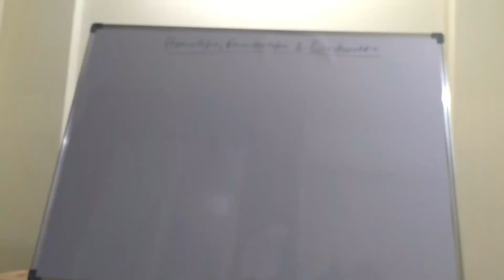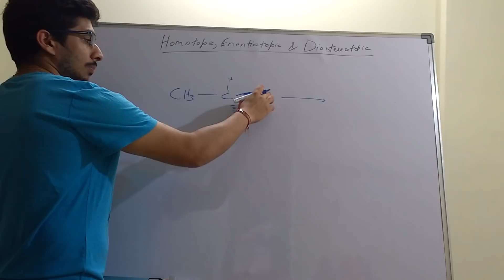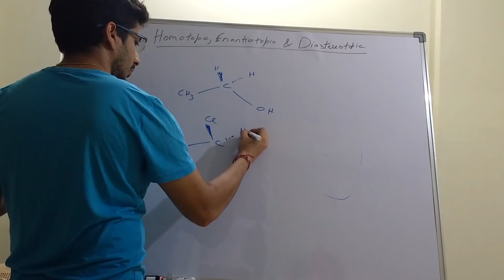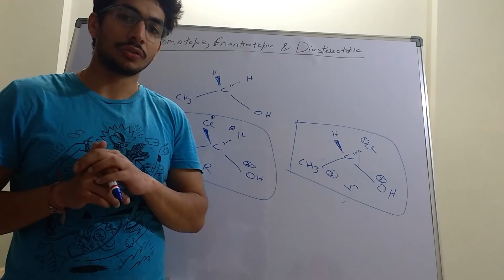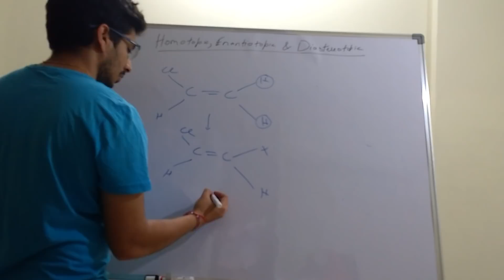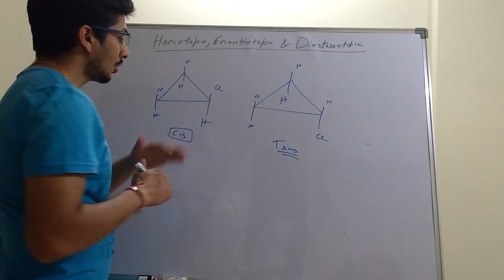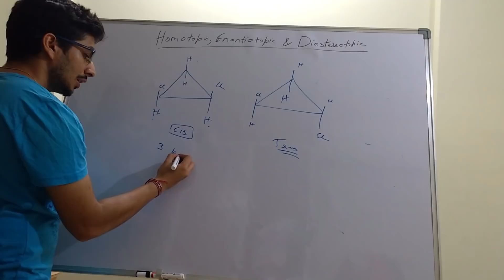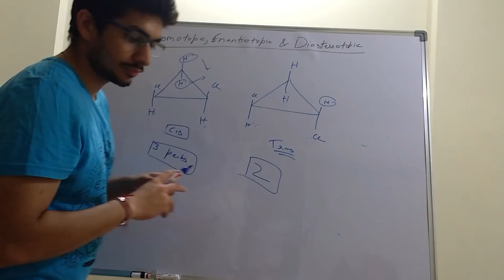Enantiotopic, Diastereotopic and homotopic protons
Important topic from the point of entrance exams.